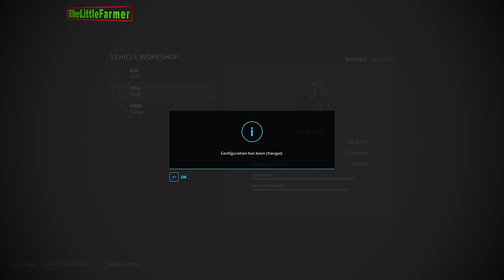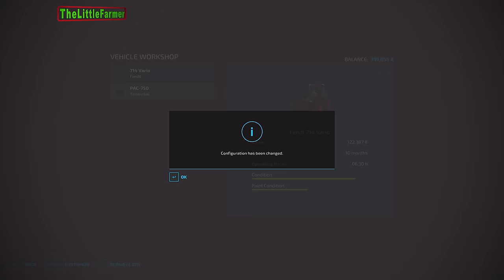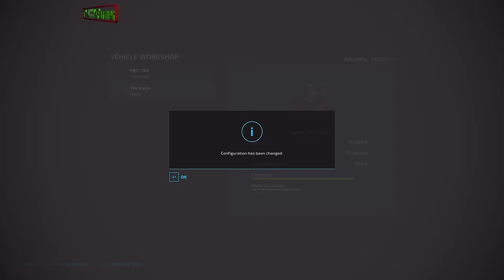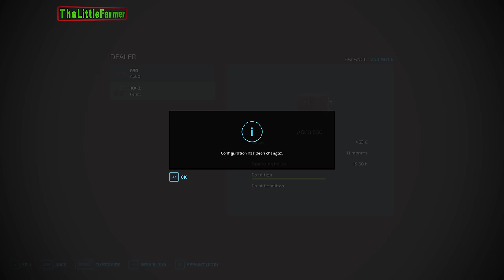Calmsden Farm🔹Ep. 13 - 18🔹TWO HOURS of FARMING & MUSIC🔹Farming Simulator 22